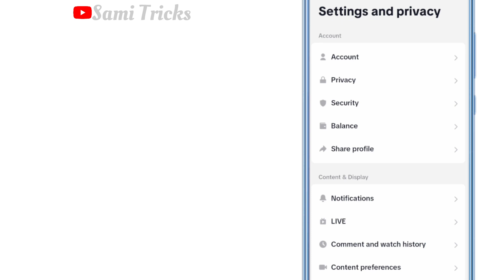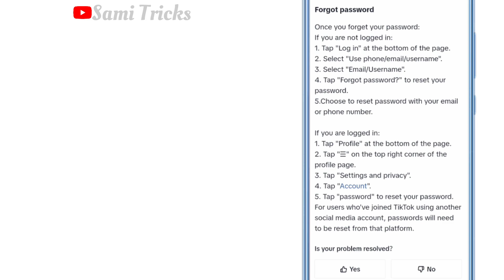Tiktok Forgot Password Problem Solved | Tiktok Not Login Forgot Password Problem Solved